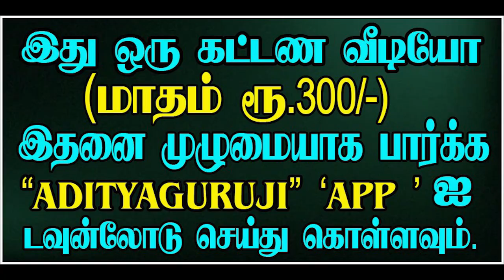8th Lord (Aquarius) - 8ம் அதிபதி கும்பம் - TRAILER - 443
கும்ப லக்னத்திற்கு எட்டாம் அதிபதி புதன் எப்போது எப்படிப்பட்ட நிலையில் நன்மைகளைச் செய்வார்? குருஜியின் கட்டண வீடியோ. PREMIUM VIDEOS - 443